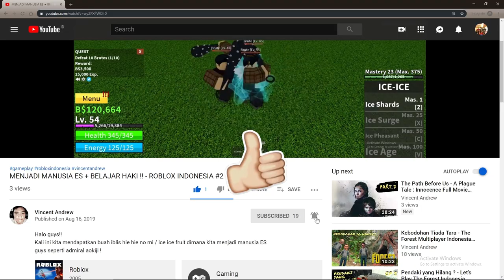CARA MENDAPATKAN PEDANG BISENTO WHITEBEARD (SHOWCASE + REVIEW) - ROBLOX INDONESIA #14 (BLOX PIECE)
Haloo guyss!
Di video kali ini kita akan mendapatkan pedangnya shirohige aka whitebeard (Edward Newgate) BISENTO!!
Sekalian kita showcase dan sedikit review yaaaa
Ciaooo!!